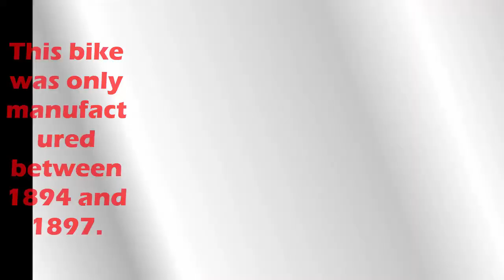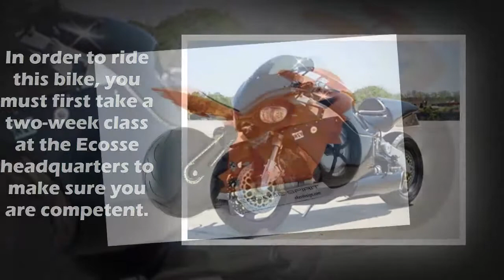top 5 expensive bikes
5. The Yamaha BMS – $3 million
The Yamaha BMS has 1,700cc V-twin engine. Powerful, but nothing far out of the ordinary. As with most of the bikes in this price level, the cost is the result of peculiar designs. This bike’s seat is upholstered in red velvet and most of the rest of the bike is coated in 24 karat gold with an audacious print. As of 2013, this bike is the only gold-plated chopper on the road. As with most similar things (who could forget Flo-Rida’s gold Bugatti Veyron?), this bike is a status symbol and an ostentatious way of literally riding your money around town.

4. Hildebrand & Wolfmuller – $3.5 million
This bike was only manufactured between 1894 and 1897. It was the first motorcycle ever produced. It’s neither very fast (28 miles an hour top speed) nor very heavy. Back then, motorcycles were not machines as powerful as automobiles, but, as their name promises, bicycles with a rinky-dink put-put motor in them to help a panting man sail uphill. Most of the existing copies of this bike are in museums in, to name a few, Germany, London, Detroit, Maine, or Indonesia.

3. Ecosse Spirit – $3.6 million
In order to ride this bike, you must first take a two-week class at the Ecosse headquarters to make sure you are competent. This bike is the product of collaboration between three American and British engineers using the design behind high-speed Formula 1 cars. Only 10 of these models were made in the Titanium Series, once again speaking to a trend towards intense exclusivity on this list. Each one of those ten models is listed for at least $3.6 million. It reaches 230 miles per hour, meaning you’d pay roughly fifteen grand per mile of maximum speed.

2. 1949 E90 AJS Porcupine – $7 Million
Only four versions of this motorcycle were ever produced. The company, along with Les Graham, won one World Championship back in 1949 with this bike. The design for the AJS bike changed a few years later, so the world championship edition of this bike remains one of the rarest motorcycles now, which obviously gives it a lot of cache. Some say that the Porcupine is one of the most innovative and beautiful motorcycles ever designed. At 7 million dollars, it had better be, because that is an almost absurdly exorbitant price tag for a two-wheeler.

1. Neiman Marcus Limited Edition Fighter – $11 million
via blog.al.com
via blog.al.com
Most people know Neiman Marcus as a department store. It is typically synonymous with machinery of the highest-echelon. The motorcycle started off at $110,000 – not peanuts, but certainly not worth its later price of 100 times that amount. It would eventually be purchased at an auction for $11 million, possibly because there were only 45 copies of it and was very limited edition. Its credentials aren’t very good: it can only reach 190 miles per hour. But its design was beautiful, with some people saying it resembled clockwork and the company marketing it as “the evolution of machine.” Despite the price, it’s totally street legal.